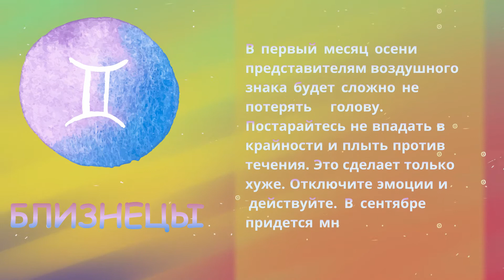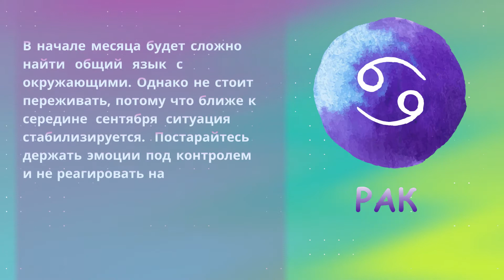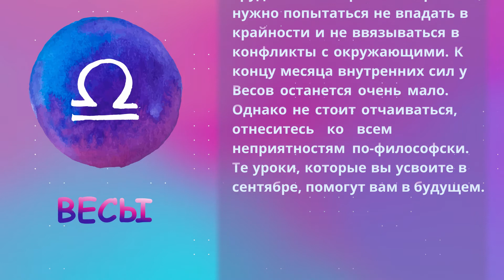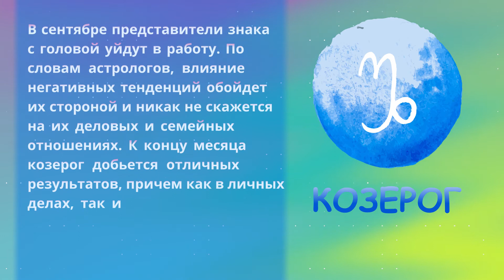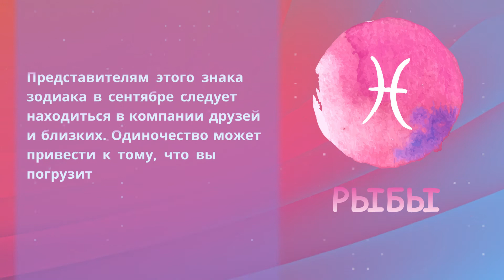Астропрогноз на сентябрь 2020